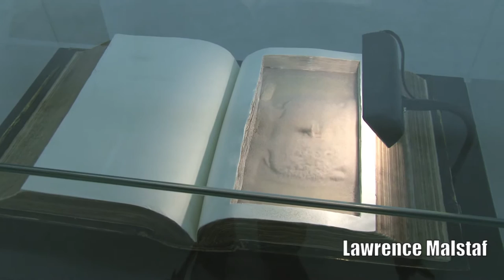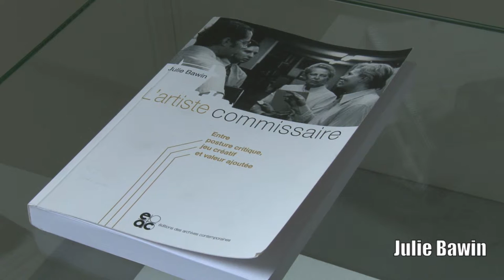CONNIVENCES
L' artiste-curateur J. Charlier présente des oeuvres de Lili Dujourie, Peter Downsbrough, Julie Bawin, Antoine Doyen, Lefty Neumann, Lawrence Malstaf, Mieke Teirlinck et Brunhilde De Ridder.